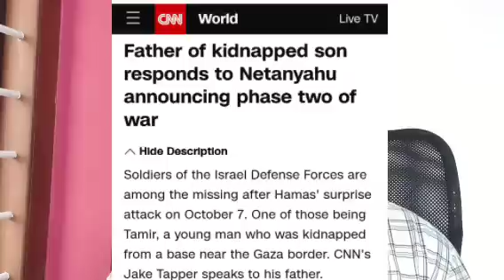നെതന്യാഹുവിൻ്റെ മരുമകനെയും ബന്ദിയാക്കി (ഞെട്ടലോടെ ലോകം)